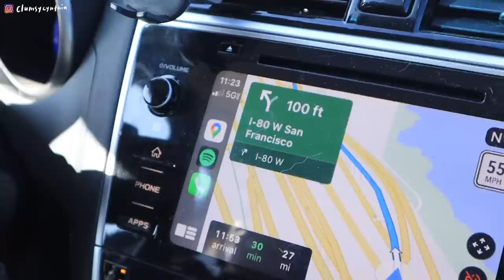生日的一天在海邊煮咖啡☕🎂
快樂的生日, happy birthday to me!